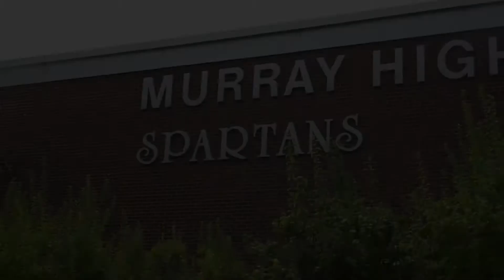SVTV | Episode 3 | 21-22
Music is owned by the artists and their labels.